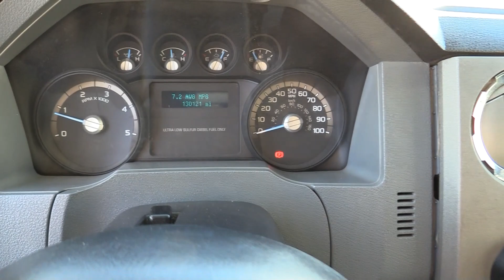2011 F750 Tiffany Coachworks Shuttle Bus S40527